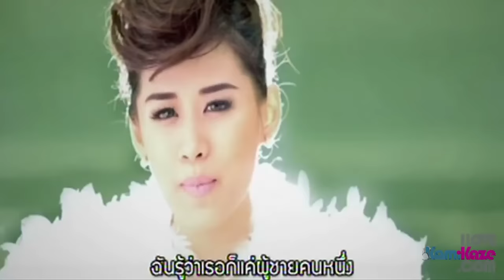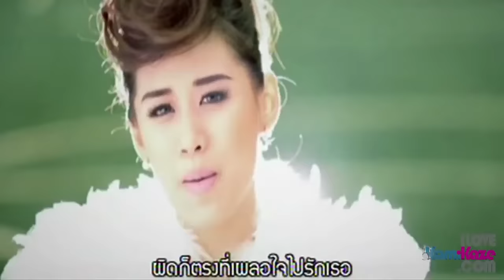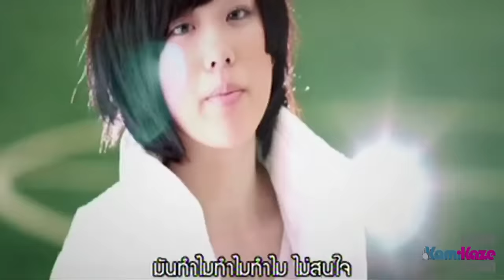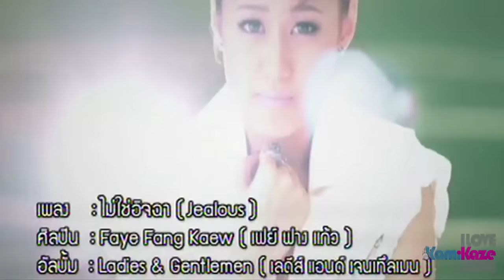ไม่ใช่อิจฉา (Jealous) - เฟย์ ฟาง แก้ว [Official MV]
ไม่ใช่อิจฉา (Jealous)
Written By โปสการ์ด ( Postcard )
Arrange/Composed By ณรงค์ศักดิ์ ศรีบรรฎาศักดิ์วัชรากรณ์
Narongsak Sribandasakwatcharakorn

V1 Fang
ฉันรู้ว่าเธอก็แค่ผู้ชายคนหนึ่ง ฉันรู้ว่าคนแบบเธอน่ะเจอได้ทั่วไป
Faye+ Kaew แค่คนที่เคยมาส่ง ไม่เห็นจะมีอะไร
Fang ไม่เคยจะอยู่ในสายตา

V2 Faye
แต่พอได้รู้ว่าเธอเป็นแฟนคนอื่น ทำไมในใจมันถึงอยากหวงเธอขึ้นมา
Kaew+Fang รู้หรอกว่าไม่มีสิทธิ แต่คิดไปแล้วนี่นะ
Faye มันคงจะผิดมากใช่มั๊ย

Hook1 Fang , Hook2 Faye, Hook3 Kaew ,Hook4 FFK
ผิดก็ตรงที่เผลอใจไปรักเธอ ผิดแค่คนที่รักเธอเขารักเธอก่อนนะ
Kaew ข่มใจไปแล้วทุกวัน
Fang จนใจเริ่มอ่อนล้า
Faye (แค่)ไม่อยากเห็นเขาดีกว่า
ไม่ใช่อิจฉาแต่ว่ามันรักเธอ
V3 Kaew
เคยพยายามจะทำให้ใจเธอเปลี่ยน แต่เธอยังทำท่าทีว่าเธอไม่เหลียวแล
Fang+Faye ฉันคงไม่ยอมรับหรอก แต่ฉันมันต้องยอมแพ้
Kaew ว่าเธอน่ะแคร์ก็แต่เขา

Rap FFK
คนดีดีไม่มีใครจองตั้งเยอะไป
มันทำไมทำไมทำไม ไม่สนใจ
ชอบให้ใจมันทรมานนักหรือไง

ยิ่งได้รู้ว่ามีเจ้าของยิ่งต้องการ
ยิ่งได้รู้ว่าไม่มีทางยิ่งสำคัญ
ทั้งที่มันก็เป็นไปได้ก็แค่ฝัน

แฟนคงต้องกรี๊ดสลบแน่ๆถ้าได้เห็น มิวสิกวิดีโอ ไม่ใช่อิจฉา (Jealous) Single ที่ 2 ในอัลบั้ม Ladies &amp; Gentlemen อัลบั้มที่ 4 ของ เฟย์ ฟาง แก้ว เพราะคราวนี้แก้วได้โอกาสรับบทนางเอกเป็นครั้งแรก เหมือนเป็นการชิมลางก่อนแสดงภาพยนตร์ โดยเนื้อเรื่องในมิวสิกวิดีโอจะเกิดขึ้นระหว่างการซ้อมรักบี้ของ เฟย์ ฟาง แก้ว เพื่อให้การถ่ายทำสมจริง ทางทีมงานจึงหาโค้ชรักบี้มาสอนการเล่นอย่างถูกวิธีอีกด้วย เนื่องจากต้องมีทั้งฉากตะลุมบอน วิ่งเข้าปะทะกัน ซึ่งก็โชคดีที่สามสาว เฟย์ ฟาง แก้ว ยังคงปลอดภัยตลอดการถ่ายทำมิวสิกวิดีโอ แต่ฉากหินกลับเป็นฉากสวีทระหว่างแก้วกับพระเอกน่ะสิ ปกติรับบทเป็นสาวห้าวมาตลอดพอต้องมาทำซึ้งจ้องตาหวานกับพระเอก แก้วถึงกับออกอาการเขินต้องถ่ายกันหลายเทกเลยทีเดียว ถมความยากยังไม่จบเพียงเท่านี้ แก้วยังโชว์แอคติ้งแสดงบทดราม่าหลังจากตกอยู่ในอาการอกหักเลยระบายอารมณ์ด้วยการต่อยกระสอบทรายและร้องไห้จนมือแตก ไม่รู้ว่าร้องไห้เพราะอินกับบทหรือเพราะเจ็บมือกันแน่